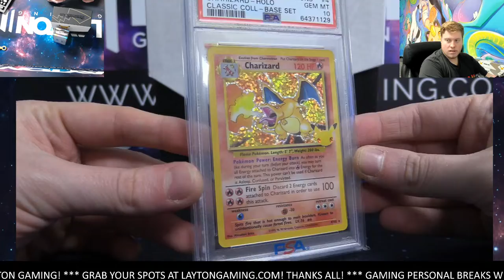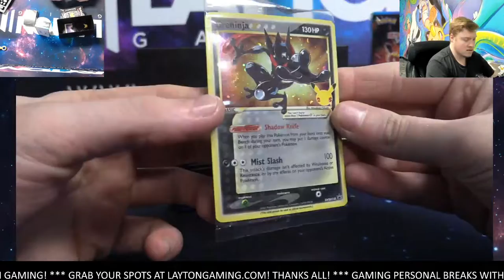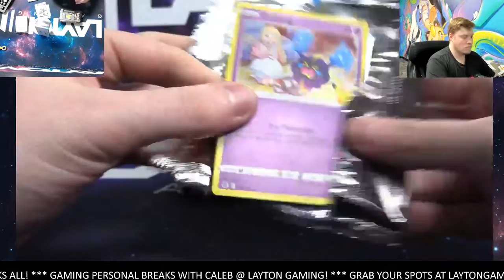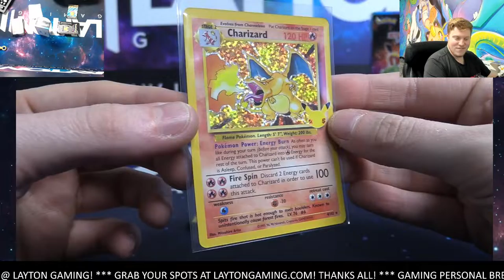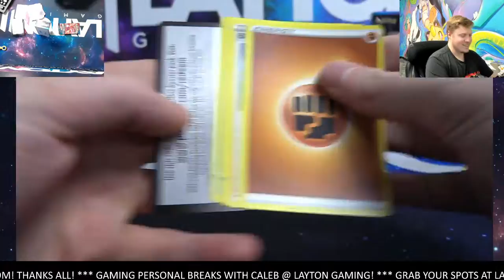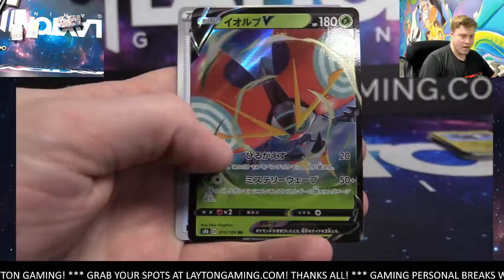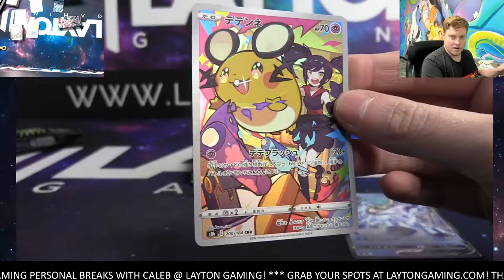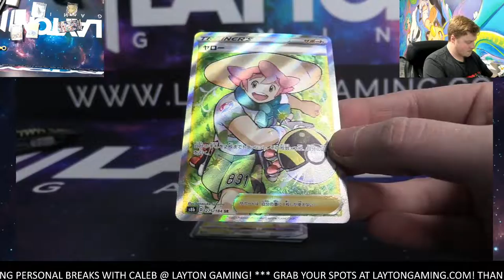Ripping a VMAX CLIMAX and Celebrations etb for Chris H